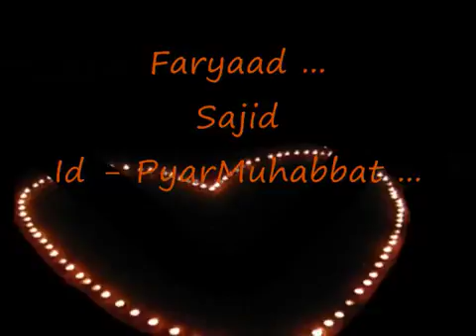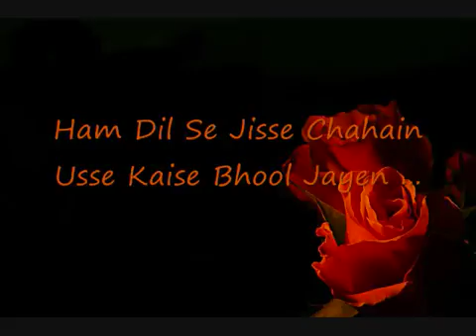hindi very sad song for broken heart by angeljaani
a very very sad song for broken heart
singed by Alka Yagni and Suno nigem